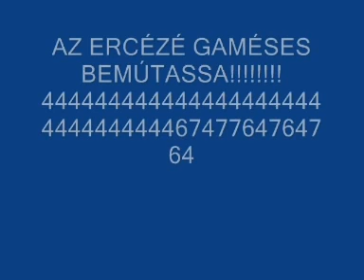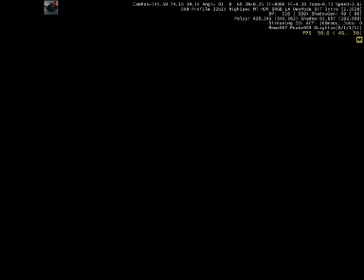RCZ GAMES Crysis 2 beta elemzés bemutató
Erdei Márkosz és Rühesváry Gerzson új vizekre halyózik, és láthatyátok a vájvavárt crisys 2 béta elemzését.
Jó zsórkozsát!44!4444
assassins creed brotherhood
brotherhood
fma brotherhood
brotherhood 2.0
assassin creed brotherhood
full metal alchemist
assassins creed
assassins creed 3
fma brotherhood opening
black dagger brotherhood
ac brotherhood
assasins creed brotherhood
the brotherhood
brotherhood of man
arian brotherhood
fullmetal alchemist
black ops
halo reach
yui again
ac brotherhood gameplay
brotherhood trailer
fallout new vegas
fable 3
oblivion dark brotherhood
sonic unleashed
fma brotherhood amv
funimation
brother hood
fallout 3
national brotherhood week
fma brotherhood ending
assassins creed trailer
black ops zombies
brotherhood of steel
raywilliamjohnson
team brotherhood
black ops gameplay
gangland
again yui
fma brotherhood op
tobuscus
dark brotherhood
machinima
halo reach gameplay
nigahiga
jeff the brotherhood
oblivion
symphony of brotherhood
halo reach trailer
flatfoot 56 brotherhood
fable 3 gameplay
fma
sonic dark brotherhood
dark lotus
fdny brotherhood
brotherhood of war
full metal jacket
adidas brotherhood
infamous 2
ac brotherhood trailer
fma brotherhood ost
red dead redemption
fma opening 4
fma opening 1
sonic chronicles
ac brotherhood multiplayer
naruto
dead space 2
smosh
bleach
brotherhood assassins creed
medal of honor
sonic
ac brotherhood ending
dead rising 2
black ops multiplayer
annoying orange
eminem
literal assassins creed
you again
brotherhood creed
the brotherhood 2
opaque brotherhood
yui
fred
d cole
rooster teeth
e3 2010
lite feet
bioshock infinite